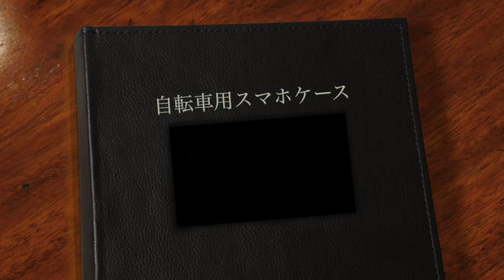iPhoneを自転車に取り付けられるアクセサリ / iPhoneアクセサリ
自転車で使えるiPhoneアクセサリ！

出演：ブリ大根 ◆ たのしいiPhoneグッズ紹介！ 『バイヤーチャンネル24』に登録する ↓↓